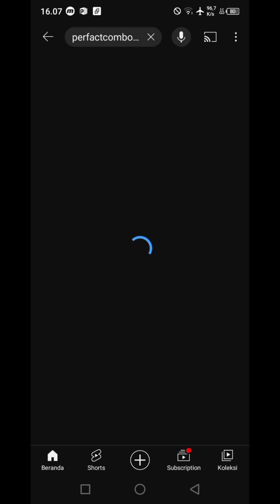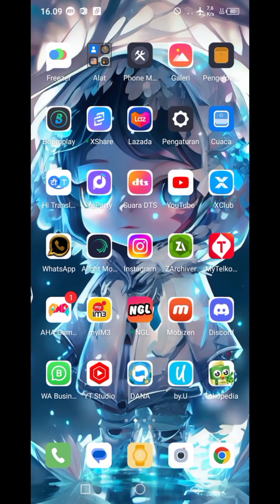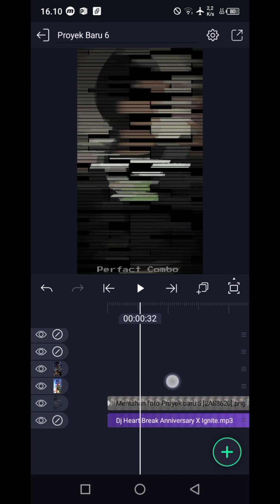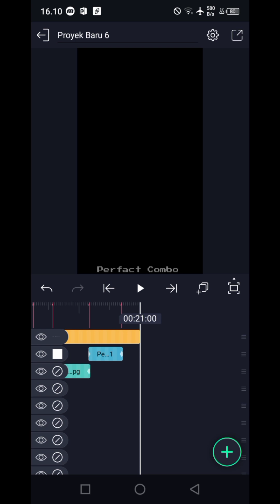Tutorial Pasang Preset Xml di Alight Motion versi terbaru 2023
Hallo guys.